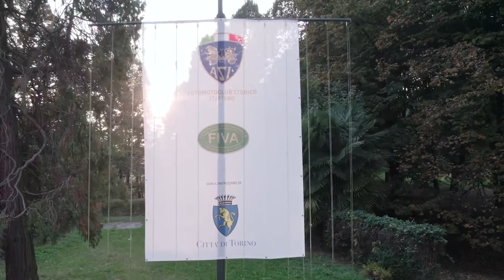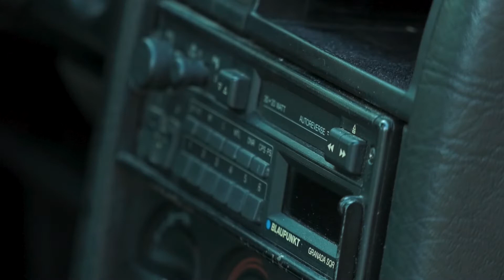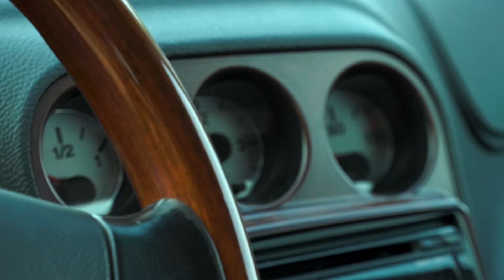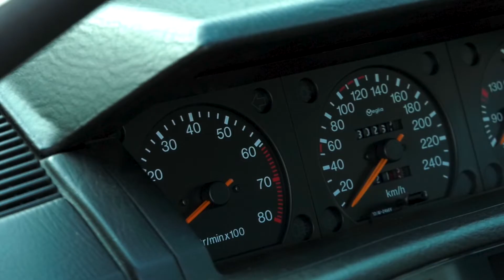Premio Auto Europa 2022 alla Fiat Nuova 500 elettrica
I soci dell’Unione Italiana Giornalisti dell’Automotive, insieme agli appassionati di una giuria popolare ed oltre 100 opinion leader, hanno eletto la vettura di Mirafiori come migliore auto prodotta e commercializzata in Europa; per festeggiare i 35 anni del prestigioso Premio, la UIGA, in collaborazione con ASI, ha assegnato tre riconoscimenti speciali ad altrettante vetture vincitrici nelle precedenti edizioni: Audi 80 per il design, Citroën XM per l’originalità del progetto e Alfa Romeo 156 per le prestazioni.